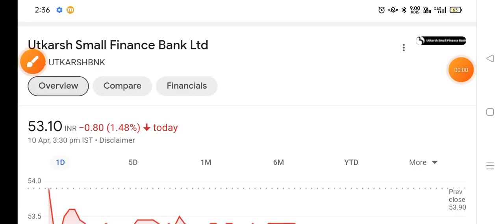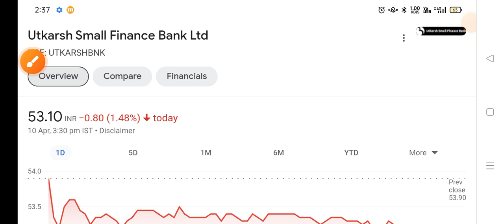Utkarsh Small Finance Bank Share Latest News |SiddharthBhat Analysis